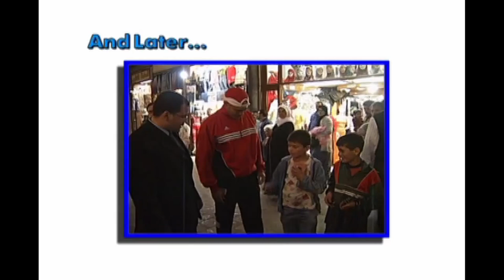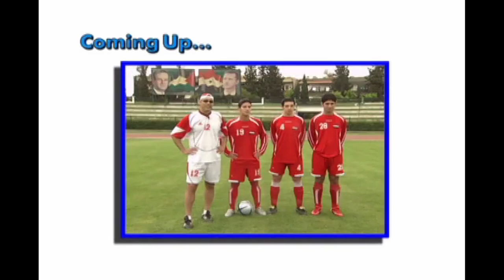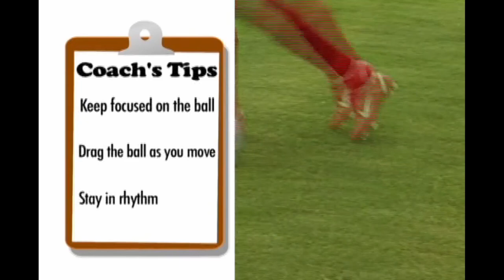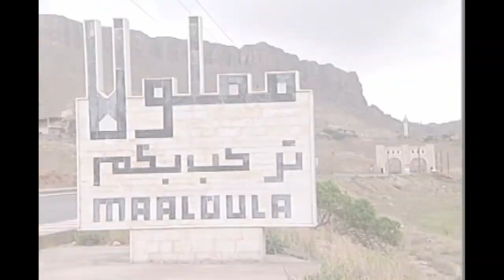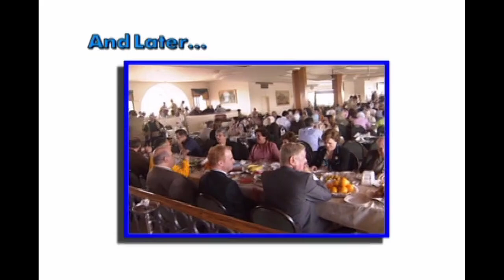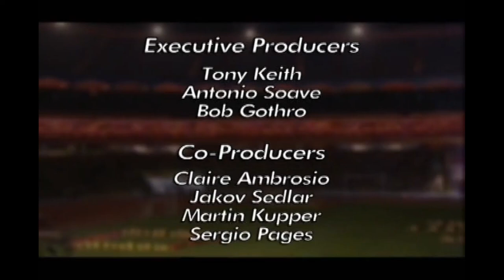Soccer Academy: Syria Ep. 1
Syria Episode One: Join the team of “The Soccer Academy” as they explore some of the most ancient sites in the country of Syria; tour Damascus and its ancient downtown market known as “The Souk.”  Gain valuable soccer teams from national team players.  Also visit the mosque of Umayyad in Damscus.  Taste ice cream from one of the oldest ice cream shops on the planet.